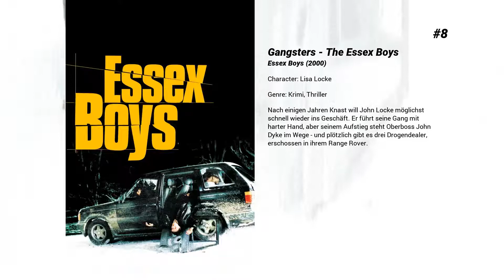Die besten Alex Kingston Filme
Liste über Die besten Alex Kingston Filme

9. Der Poseidon Anschlag
Auf dem Kreuzfahrtschiff Poseidon verbringt die Manschaft Weihnachten und freut sich bereits auf das neue Jahr. Doch einige jordanische Terroristen bringen im Maschinenraum Sprengstoff an und zünden diesen. Dadurch gerät das Schiff ins Schlingern und Kentert. Angeführt vom römisch-katholischen Bischof Schmitt machen sich die Überlebenden auf den Weg nach oben in den Maschinenraum. Am Ende befreit sich die Gruppe mit Hilfe eines nicht explodierten Fasses Sprengstoff der Terroristen, in dem sie ein Loch in den Rumpf sprengen und draußen zu den Rettern stoßen, die vom Land aus von Suzanne Harriso koordiniert wurden.

8. Gangsters - The Essex Boys
Nach einigen Jahren Knast will John Locke möglichst schnell wieder ins Geschäft. Er führt seine Gang mit harter Hand, aber seinem Aufstieg steht Oberboss John Dyke im Wege - und plötzlich gibt es drei Drogendealer, erschossen in ihrem Range Rover.

7. Like Crazy
Die britische Studentin Anna verliebt sich Hals über Kopf in ihren amerikanischen Kommilitonen Jacob. Sie schreibt ihm ein Liebesgedicht und heftet es an sein Auto. Das Paar erlebt eine berauschende Romanze. Doch eines Tages wird ihre Liebe auf eine harte Probe gestellt, denn Annas Visum läuft aus. Trotz aller gegenteiliger Bemühungen muss Anna schließlich die USA verlassen. Beide sind vom Schock getroffen und können sich ein Leben ohne einander nicht vorstellen. Fortan sind sie durch tausende Kilometer voneinander getrennt. Die Entfernung ist eine schwere Belastung für die Beziehung von Anna und Jacob. Aber die beiden verbindet etwas stärkeres.

6. Carrington - Liebe bis in den Tod
Vor dem ersten Weltkrieg begegnen sich die englische Malerin Dora Carrington und der homosexuelle Schriftsteller Lytton Strachey. Zwischen beiden entwickelt sich eine platonische Liebesgeschichte, die die englische Gesellschaft brüskiert.

5. Sweet Land

4. Alpha Dog - Tödliche Freundschaften
Johnny Truelove residiert in einem schmucken Bungalow und feiert durchgehend wilde Partys. Zusammen mit seiner Gang verdient Johnny sein Geld mit Verkauf von Drogen und springt dabei mit zahlungsunwilligen Kunden nicht gerade zimperlich um. Der heißblütige Drogensüchtige Jack Mazursky schuldet Johnny noch einige hundert Dollar - zwischen den beiden Platzhirschen entwickelt sich ein Machtkampf. Jack verwüstet Johnnys Haus, was sich dieser nicht gefallen lässt und kurzerhand Jacks kleinen Halbbruder Zack kidnappt, um Druck auszuüben...

3. Der Croupier - Das tödliche Spiel mit dem Glück
Der Schriftsteller Jack Manfred hat eine Schreibblockade. Da es ihm an Geld mangelt, nimmt er einen Job als Croupier in einem Spielcasino an. Er beginnt über seine Erfahrungen bei der Arbeit zu schreiben. Er verliebt sich in die Profispielerin Jani, die ihn überredet einen Casino-Überfall zu decken.

2. Der Koch, der Dieb, seine Frau und ihr Liebhaber
In diesem Restaurant ist praktisch alles essbar, wenn auch nicht unbedingt genießbar! Dieser Film ist eine grelle Liebesgeschichte, die sich in der Küche und im Speiseraum eines gepflegten Restaurants abspielt. Der Film erzählt von 10 Tagen des Essens – nicht nur von den Lebensmitteln. Richard, der Koch und Inhaber ist kulinarischer Perfektionist. Sein bester Kunde , Albert, der Gangster, terrorisiert mit seiner Bande das Personal. Bis sich seine Frau in den Mann vom Nebentisch verliebt und mit ihm in der Speisekammer – zwischen Wein und Geflügel – eine heftige Beziehung eingeht. Als Albert ihn tötet, plant Georgina eine Rache "a la carte".

1. Besuch bei River Song
Es ist Weihnachten in einer weit entfernten Menschenkolonie und der Doktor versteckt sich vor den Feierlichkeiten. Als aber ein verunglücktes Raumschiff den Zeitreisenden zur Hilfe ruft, wird der Doktor von River Songs Einsatztruppe rekrutiert. Es beginnt eine turbulente Jagd durch die Galaxie. König Hydroflax ist wutentbrannt und sein gigantischer Roboter-Bodyguard läuft Amok. Wird Nardole überleben? Und wann findet River Song heraus, wer der Doktor ist?